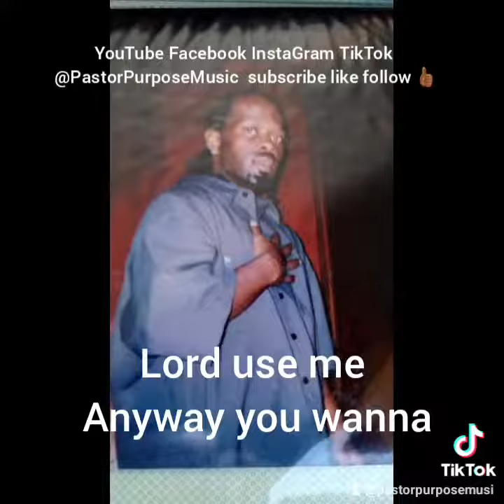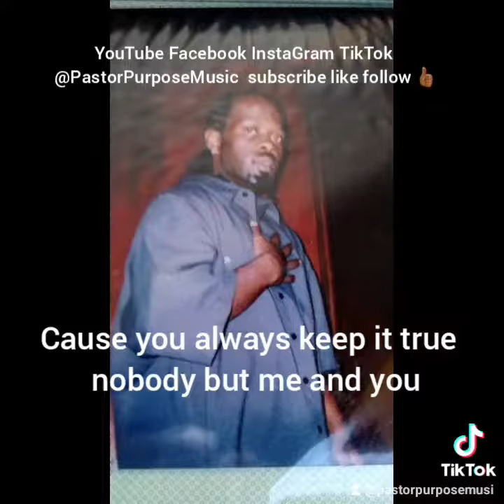Hump Day is a blessed day 👍🏾CashApp $PastorPurposeMusic